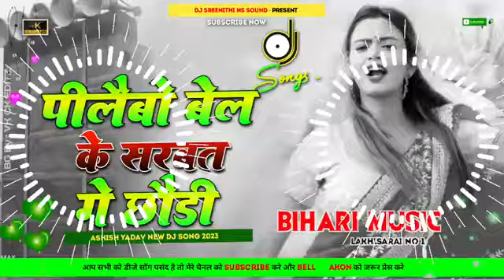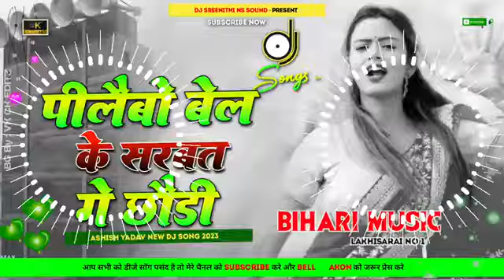ashish_yadav ka gana Pilaibou_Bel Ke Sarbat_Ge Chhoudi Jhumta_Dj Song New 2023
netwa deke vijaiya kelhi gol dj,
bhatar kaisan paicha,
bhatar kaisan paicha dj,
maro hai muhwa moon ke,
maro hai muhwa moon ke dj,
baithi ke safriya me jahi sasurariya ge,
baithi ke safriya me jahi sasurariya ge dj,
pile patarki coca cola dj,
pile patarki coca cola dj remix,
pile patarki coca cola dj song,
pile patarki coca cola ashish yadav,
pile patarki coca cola ashish yadav ka gana,
eke pis hi ge chaudi jamui jilwa me,
eke pis hi ge chaudi jamui jilwa me dj,
eke pis hi ge chaudi jamui jilwa me dj remix,
eke pis hi jamui jilwa me,
hamar karejawa fatato ge,
jab tor bhatra satato ge,
jab tor bhatra satato ge dj,
jab tor bhatra satato ge dj remix,
hamar karejawa fatato ge dj,
hamar karejawa fatato ge dj remix,
butarue niyan dato hi,
butarue niyan dato hi dj remix,
nawada ke sobhia par sadiya hoto ge,
nawada ke sobhia par sadiya hoto ge dj,
nawada ke sobhia par sadiya hoto ge dj remix,
ab na rahab maugi bina ashish yadav,
ab na rahab maugi bina,
ab na rahab maugi bina dj,
ab na rahab maugi bina dj remix,
ab na rahab maugi bina gana,
ab na rahab maugi bina,ab na rahab maugi bina ashish yadav,
bara se jatanma se chaudi,
bara re jatan se chaudi ke pataliye,
bada re jatanma se chaudi ke pataliye dj remix,
kar debo pabitar ge,
kar debo pabitar ge dj remix,
kar debo pabitar ge dj,
hamar dil tutato ge,
bhatra maja lutato ge,
hamar dil tutato ge bhatra maja lutato ge,
hamar dil tutato ge bhatra maja lutato ge dj,